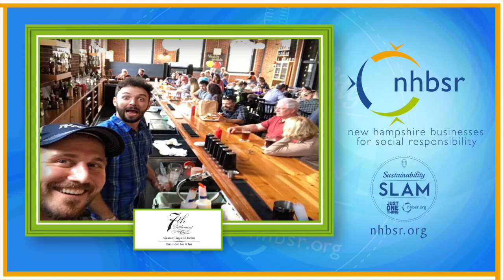7th Settlement Sustainability Slam Spot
NHBSR's Sustainability Slam Winning Story